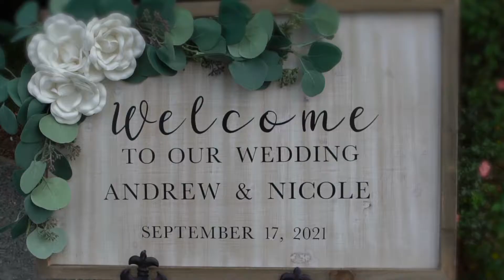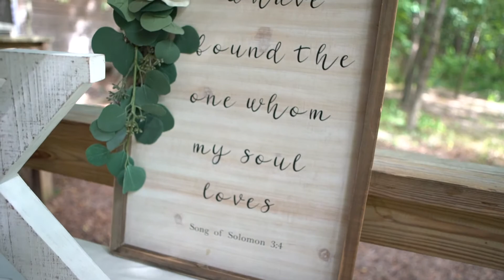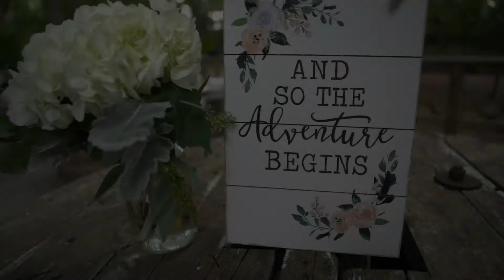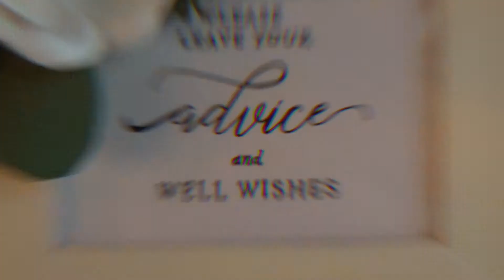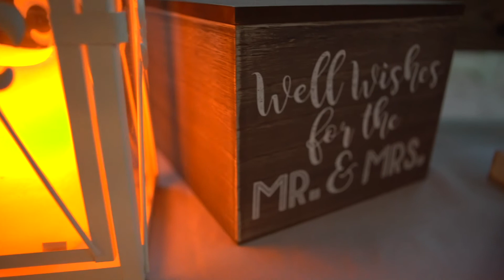Nicole & Andrew - Wedding at The Seed Mill - Monroe, NC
Nicole & Andrew - Wedding at The Seed Mill - Monroe, NC // Giovanni Films

Video: Giovanni Films
Venue: The Seed Mill, Monroe, NC